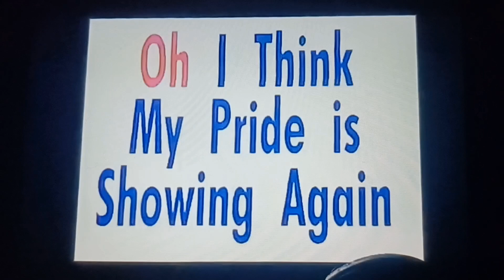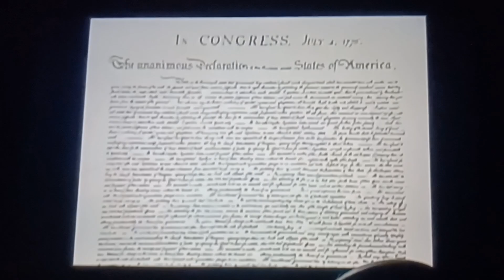American Pride (A Concept Cheese Highlight)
We watched a little bit of this classic Chuck E. Cheese showtape with @conceptcheeseentertainment, with that funny "puffin' up my chest" bit! 😆